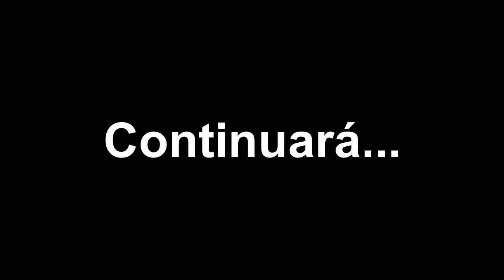Bokoblins escondidos en jarrones/The Legend of Zelda: The Wind Waker #8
Hola a todos y todas, continuamos con el octavo capitulo de The Legend of Zelda: The Wind Waker, espero que les guste.